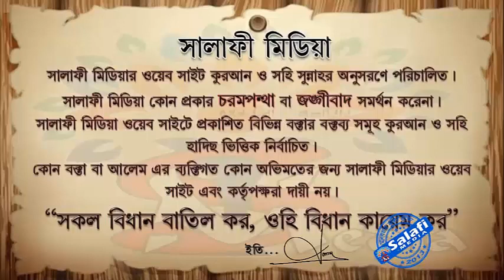আযান এর অর্থ কি ᴴᴰ ইসমাঈল বিন আব্দুল গণি হাফিঃ